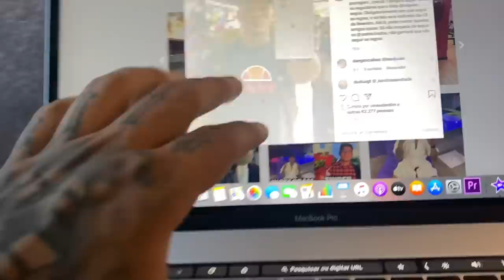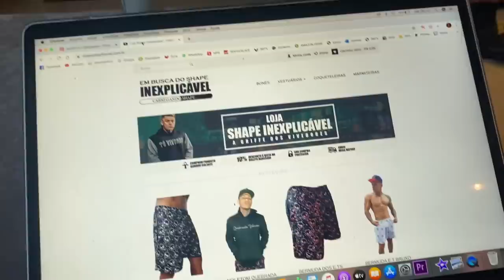CASA MAROMBA I DONAS 46 MANDOU A REAL